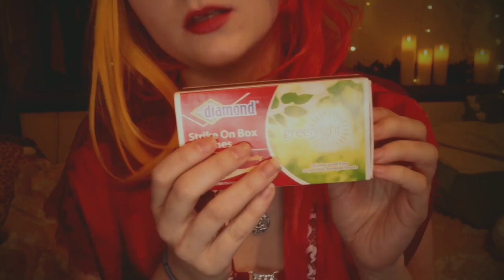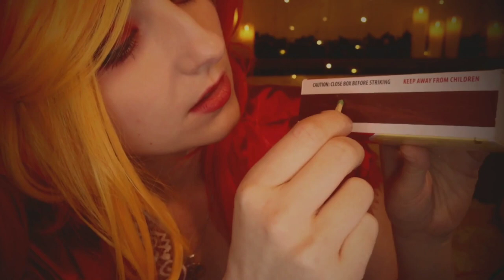ASMR elemental friend